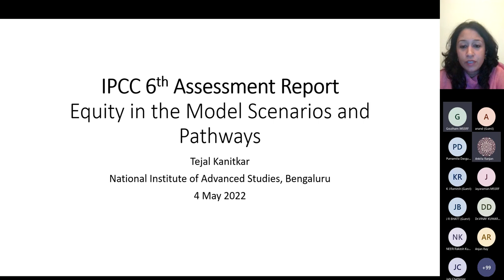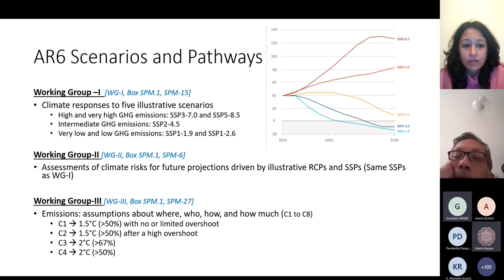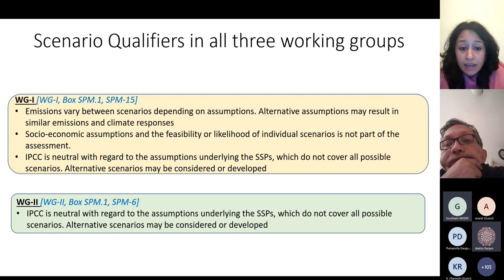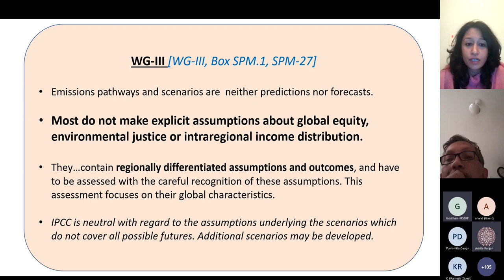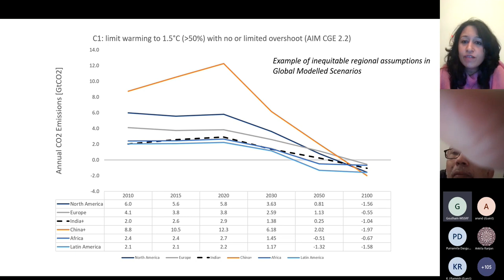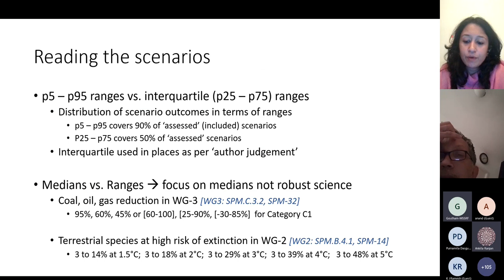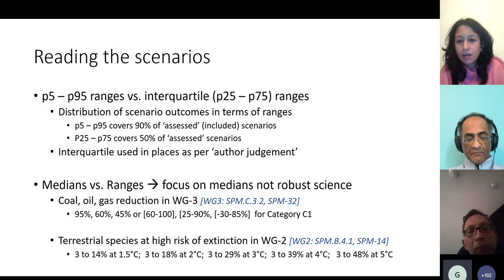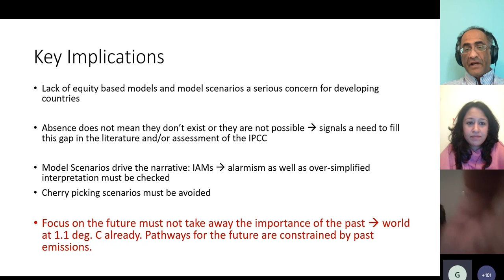Webinar on IPCC's 6th Assessment Report_ An Indian Perspective-5 - Tejal Kanitkar